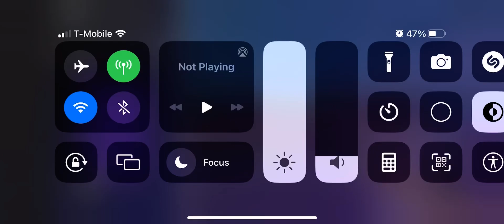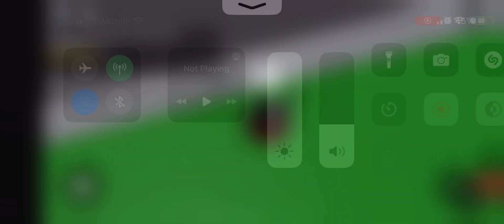Roblox NPC Carl